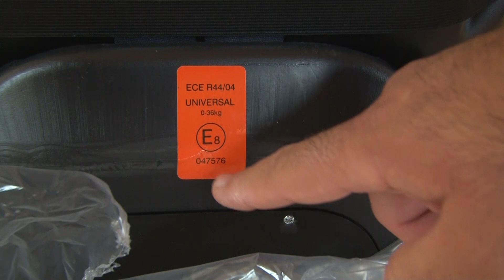Autosedišta za porodice sa troje i više dece